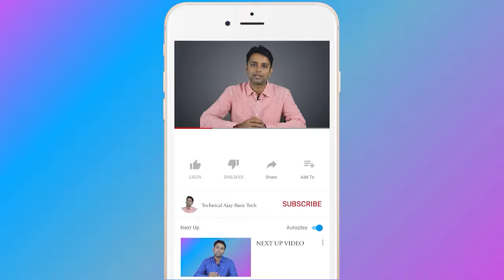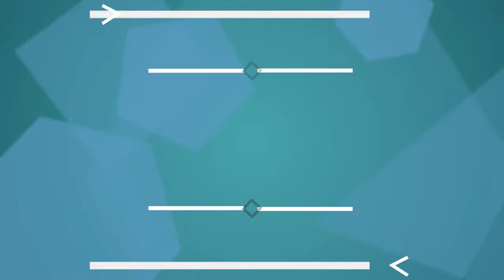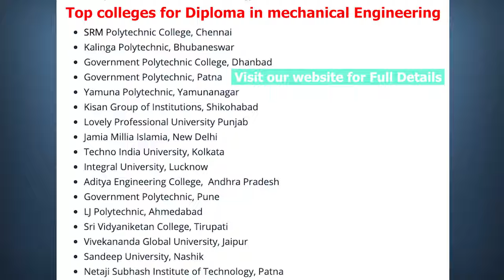diploma in mechanical engineering course details in Hindi | scope, admission, career options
Diploma in Mechanical Engineering course details, detailed information about the mechanical polytechnic course.
what is this course, what students learn during this course
who should join this course
Eligibility, admission procedure, entrance exams, course duration, fees, top colleges, career options, jobs, salary, government jobs and syllabus of diploma in mechanical engineering.

Mechanical engineering course ki puri jankari

डिप्लोमा इन मैकेनिकल इंजीनियरिंग कोर्स के बारे में पूरी जानकारी डिप्लोमा इन मैकेनिकल इंजीनियरिंग कोर्स के बाद सरकारी नौकरी और क्या सैलरी मिल सकती है

👇👇Products I am using for Youtube video 👇👇
🔳 My MacBook Laptop :
🔳 My Laptop Cooling Pad :
🔳 My Keyboard & Mouse :
🔳 My Camera :
🔳 My Mic :
🔳 Green Screen :
🔳 My Tripod :
🔳 My Phone :